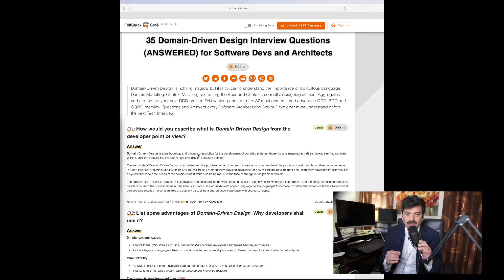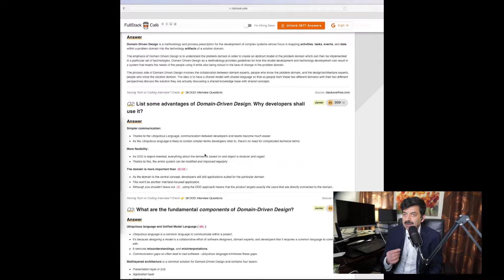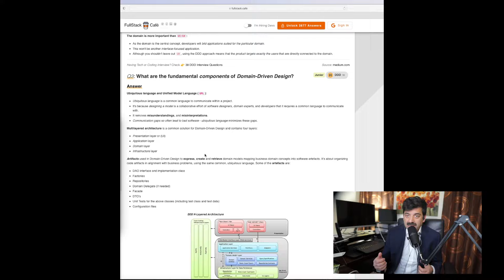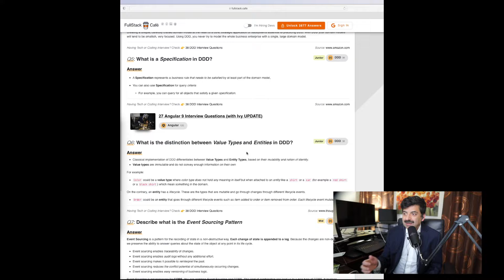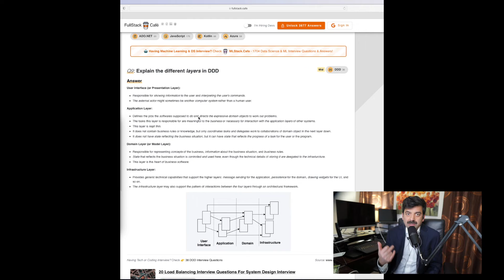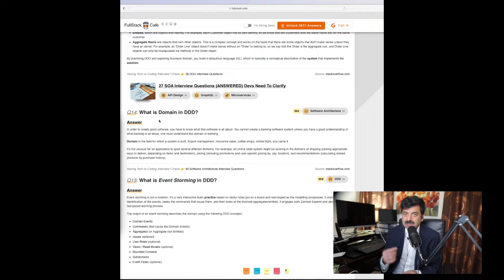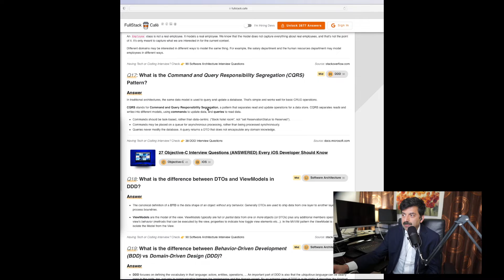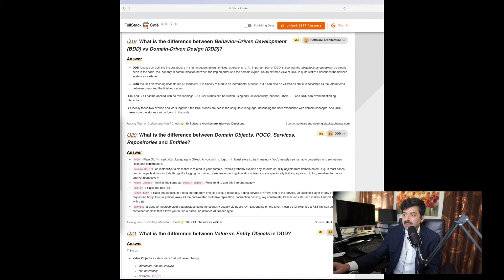Let us prepare for Domain Driven Design Interview together - 1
🚀 Dive deep into the world of Domain-Driven Design (DDD) with IT veteran Vikas, who brings over 20 years of industry experience right to your screen! In this comprehensive guide, we explore the ins and outs of DDD, a methodology crucial for developing complex systems in today's microservices and cloud computing era. Whether you're prepping for an interview, curious about DDD, or ready to level up your skills, this video is your ultimate resource. 🚀

📚 What You'll Learn:
- The core concepts of Domain-Driven Design and why it's essential for modern software development.
- How DDD tackles complexity by focusing on the problem domain, fostering a common language between developers and domain experts.
- The best strategies to brush up on your DDD knowledge through interview questions and real-world examples.
- An expert's take on the most asked DDD interview questions, with detailed explanations and insights.

Your support helps us create more content like this!

💬 Have any questions or want more content on a specific topic?